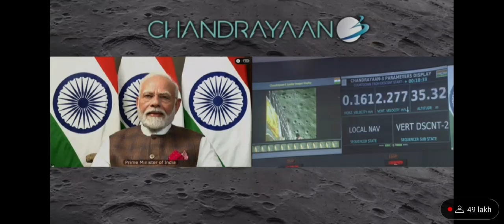चन्द्रयान-३ की सफलता ने आज नया इतिहास रच दिया है। isro के सभी वैज्ञानिकों को हृदय से अनंत बधाई 🙏🇮🇳🙏